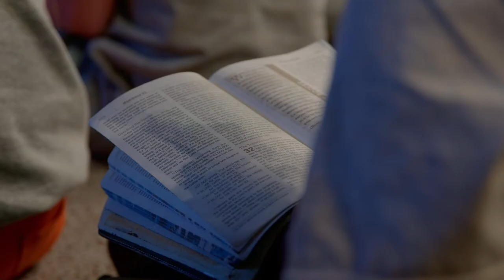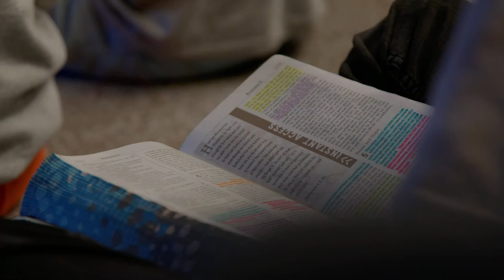Habitation '23 | William Hinn | Session 3 - January 2023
We believe there’s coming a generation unlike any this world has ever seen -- a people so infatuated with the Presence of God that they don’t desire anything else. He has truly become their One thing.

Our mission is to see an entire generation join the Psalm 132 vow that David made to the Lord until we individually and corporately become a habitation for God on the earth.

School of Habitation is a two to three year program designed to immerse you in His presence & His Word until we corporately and individually become a dwelling place for the Lord.

Habitation Ministries is a ministry of Risen Nation Church. The ministry now has multiple locations throughout the US. Find a Risen Nation weekend service near you!